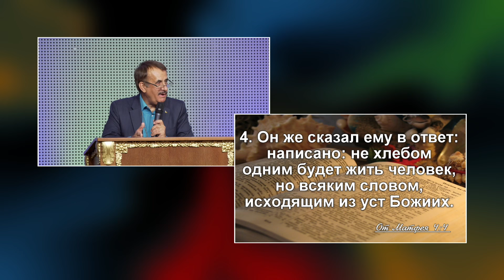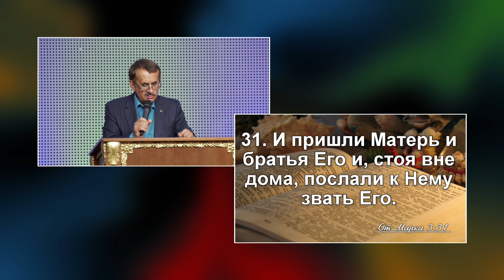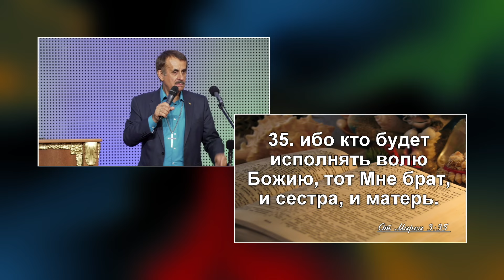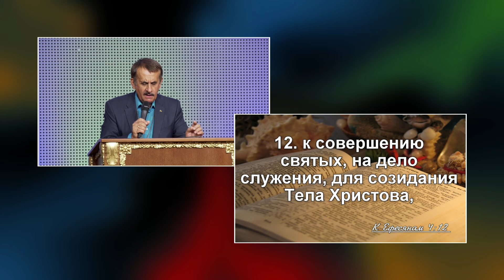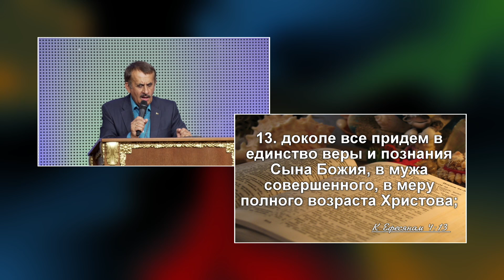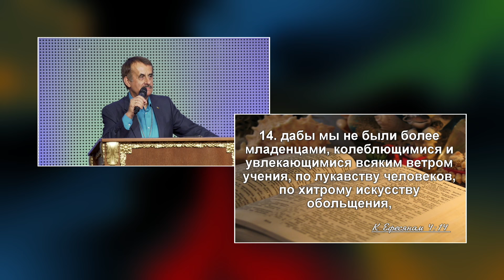30.06.2019 | Проповедь | Сергей Цалко | "Новое поколение" г. Днепр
Служения проходят: воскресенье в 10:00, среда в 18:00
Адрес: ул. Столетова 19а строение 2

Расписание трансляций: воскресенье 10:00.